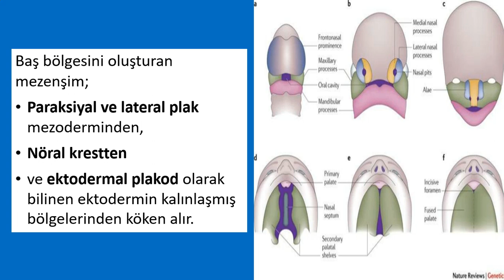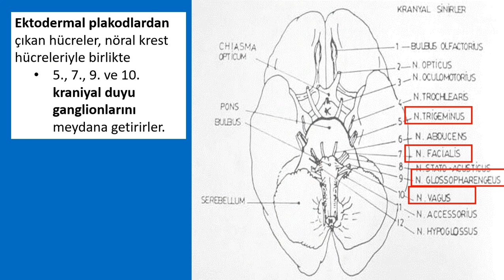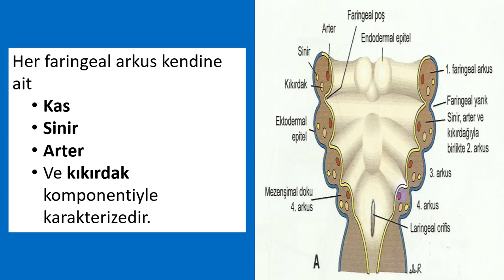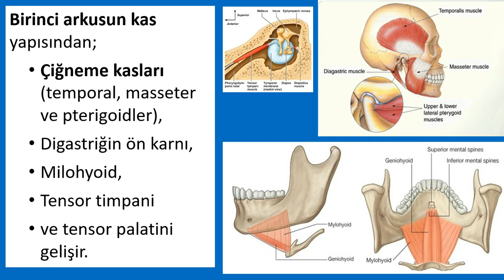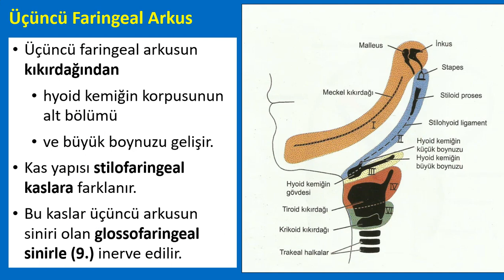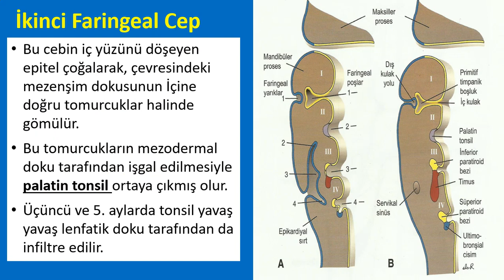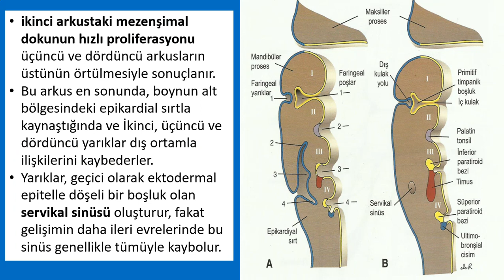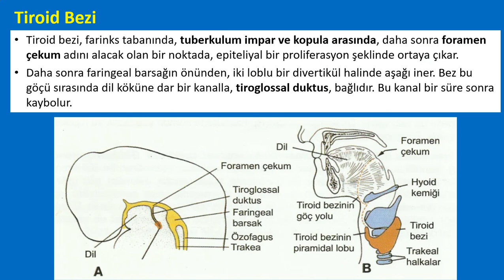Embriyoloji - Yutak Kavisleri